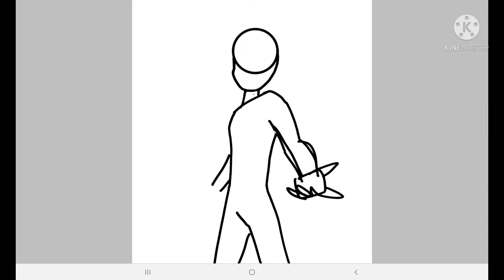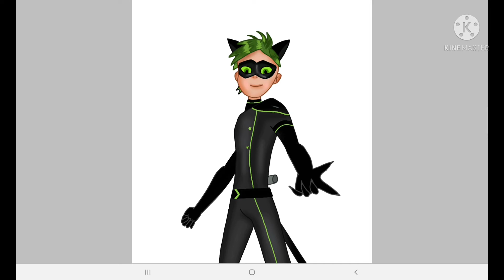Quick Speedpaint: Catwalker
Quick drawing of Catwalker from the upcomming MLB episode Kuro Neko.
İs he Felix or Adrien? We'll wait and see ~🐱